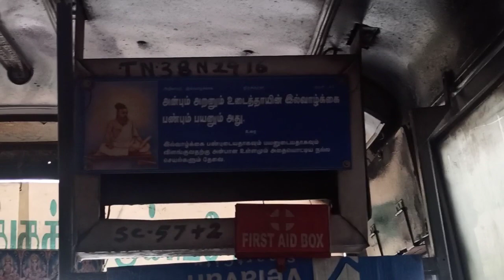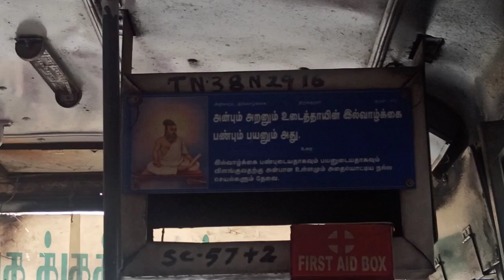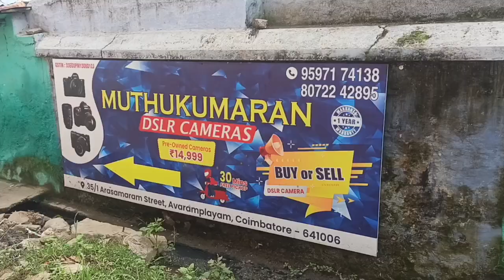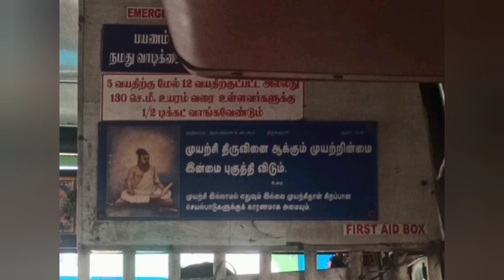கேமரா வாங்கியாச்சி நண்பர்களேNMSProductionhouse#.narenthiran#.mayaprathivumanan#.shanmugabalaji#.